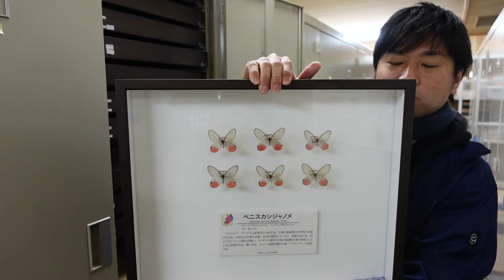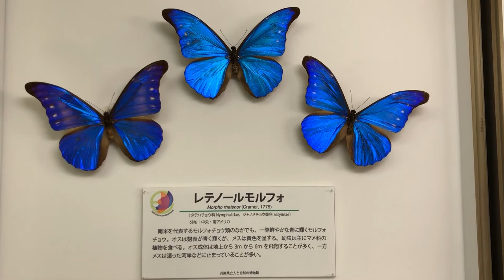毎月かわるよ！江田コレクション展～美麗な甲虫や蝶の標本を毎月入れ替え展示～【第８回（２月予定）展示予告編】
2021年5月から2022年3月まで、4階ひとはくサロンの休憩コーナーで「毎月かわるよ！江田コレクション展～美麗な甲虫や蝶の標本を毎月入れ替え展示～」と題した展示を行います。
第8回（2月予定）のテーマは、江田コレクションの中から、南米に生息する多種多様なチョウを厳選した「南米の美麗なチョウたち」です。
多様なチョウたちの中から、美麗かつ奇抜な翅模様をもつチョウを集めました。
多様なチョウの翅模様には、進化的なストーリーが隠されています。チョウの多様性を楽しみながら、なぜ、こんな模様をしているのか？と考えてみると、チョウの生き生きとした生き様が見えてくるかと思います。
展示に先駆け、展示の紹介動画を収蔵庫内で撮影してきました。
ぜひ、実際の展示をお楽しみに！
※詳細については次のページをご覧ください。